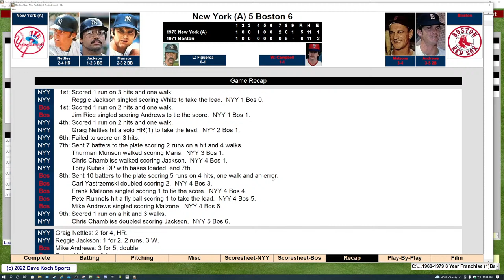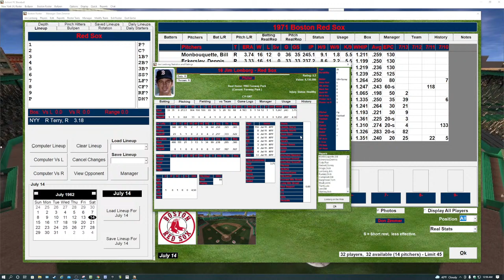Action PC Baseball 2022 - First Look Game Play Red Sox vs Yankees (1960-79 Players) Game 7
We take a first look on the channel of Action PC Baseball 2022 Game Play
we are using a community created league of Players from 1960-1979 that
make up the rosters for the team